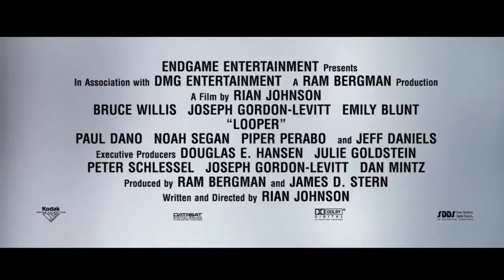Trailer: Looper [highdefinition.se]